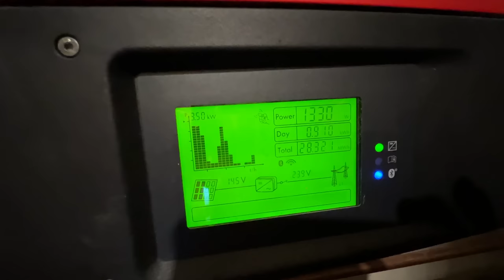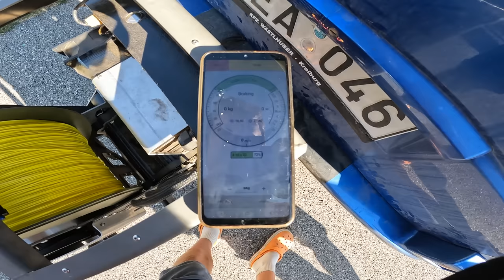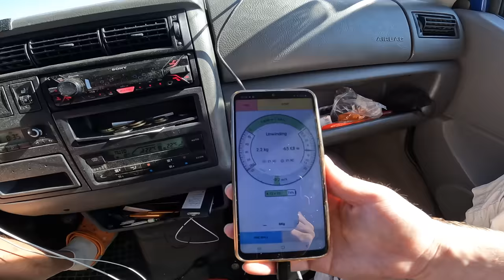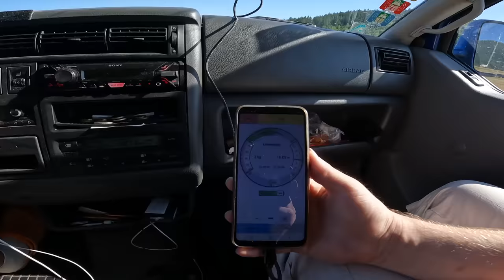Взлет на Swift. Летающее крыло на умной электролебедке. Наши ключи от неба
Продолжение цикла "Ключи от неба"
Как взлететь над горой, если на ней старта? Аэродром и электролебедка позволяют подняться н километр и летать над горами. Раньше на равнине у нас был девиз "у нас нет гор но мы над этим работаем" Теперь рядом со мной есть горы, но мы все равно работаем над лебедками.
В этом видео мы поднимаем в небо летающее крыло Swift на котором летает мой друг Жак.
Игорь Волков.